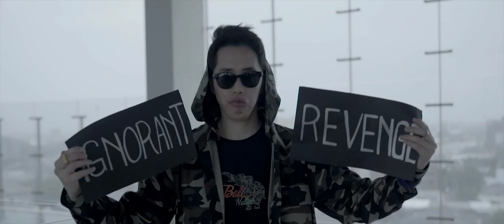Reza Leimena - Never Give Up Music Video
REZA LEIMENA RECORDS Present NEVER GIVE UP

Directed By Reza Leimena & Bhamboefilms

Indonesia Booking Manager Adam : 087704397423 ( WhatsApp Only )

Music video by Reza Leimena performing Never Give Up. (C) 2018 REZA LEIMENA RECORDS